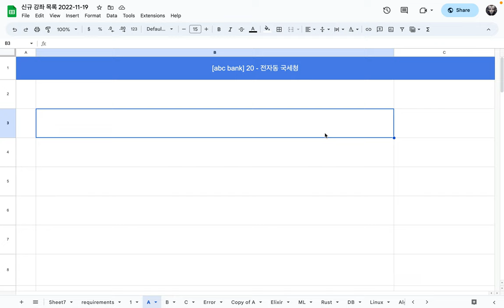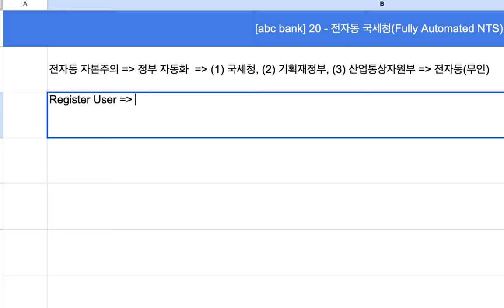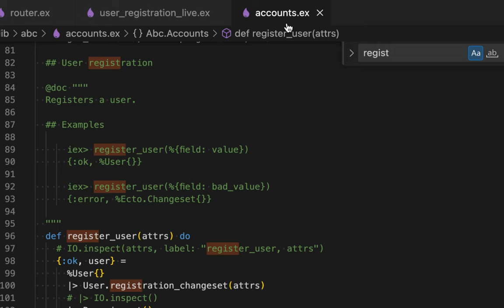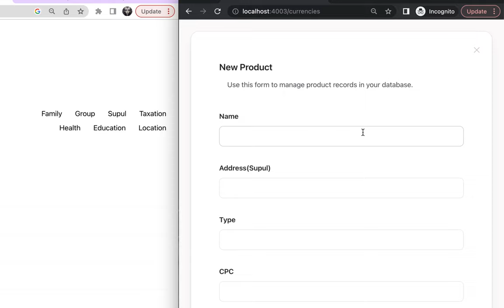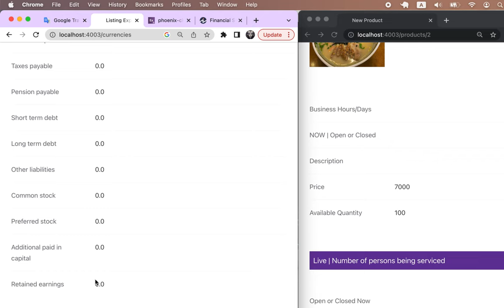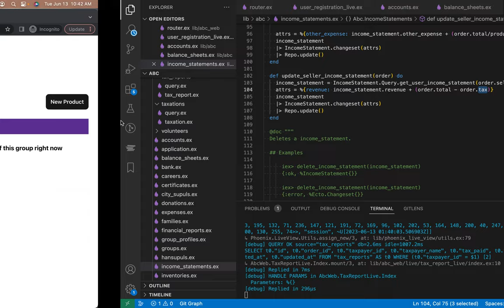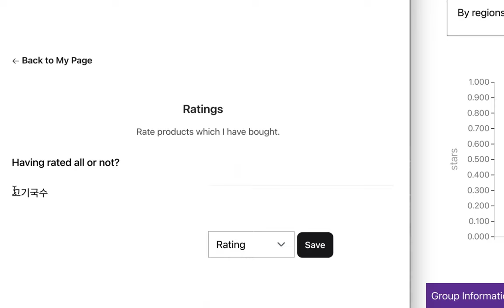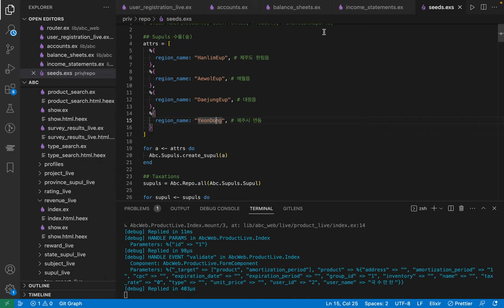[abc bank] 20 - 전자동 국세청 [1/5]